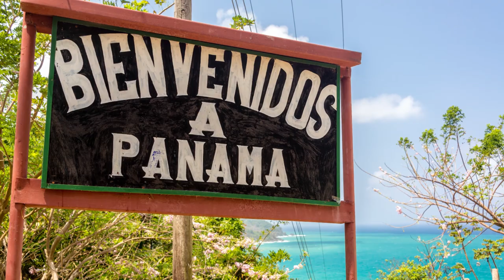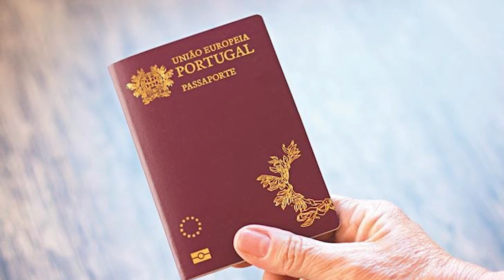Territorial Tax Countries: Zero Foreign Income Tax Countries to Live in 2022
Countries with Zero Foreign Income Tax!

TIMESTAMPS:

0:00 Introduction
1:47 Republic of Georgia
4:50 Malaysia
7:13 Panama
8:46 Portugal NHR
11:14 Book a Free Call

In this video we talk about territorial tax countries, countries that don't tax foreign income as long as you follow specific rules to each country. This means that even if you live over 183 days per year in these countries, you could pay 0% tax since none of your income is sourced from the country. These countries mentioned are more livable than your traditional 0 tax countries like UAE, Cayman Islands, and Bahamas.

🚨 Important Note: If you’re a freelancer or your business depends solely on you to make profit, countries that would consider your foreign income tax-free (like Georgia) can require you to pay tax since you are all the time in Georgia and therefore the income can be classified as “Georgia-sourced”. Make sure you follow the local law properly. 🚨

The Wealthy Expat is run by Rafael Cintron, it's a Youtube channel and vision dedicated to helping you lower your taxes, get a second citizenship, and travel the World to increase your freedoms and happiness. Rafael Cintron is a 7-figure entrepreneur who's traveled to more than 60 countries, gotten multiple residence permits all over the World, and a second citizenship by investment. He is committed and passionate about teaching you these topics.

If you want to learn more about Rafael and his strategies book a free call with him

In this channel we talk about:

tax friendly countries, citizenship by investment, avoid taxes, pay zero taxes, territorial tax countries, countries that don't tax foreign income, income tax, countries with no income tax, avoid taxes legally.

Other related people in this topic:

Nomad capitalist, robert kiyosaki, offshore citizen